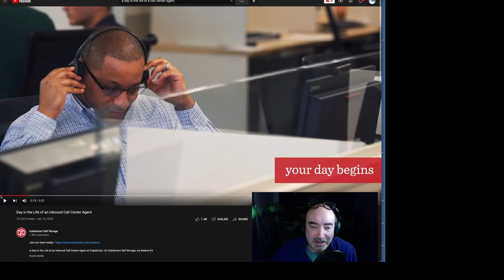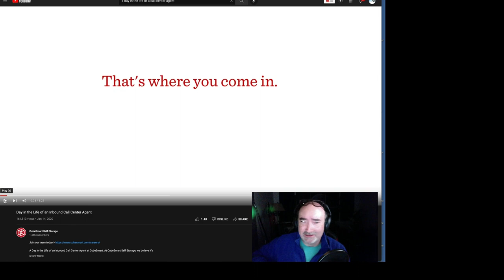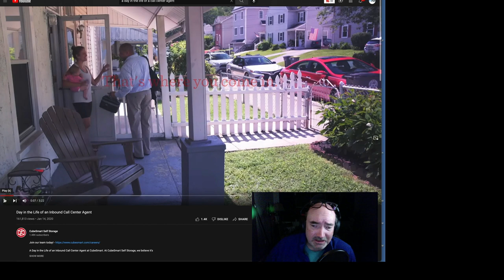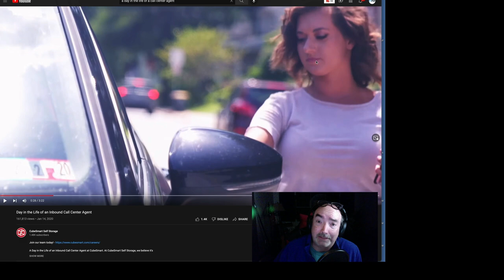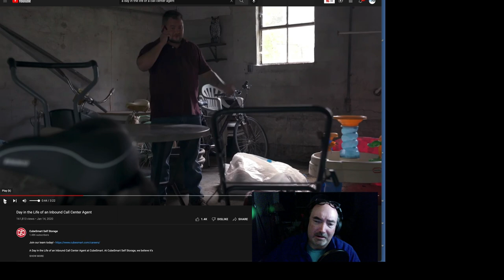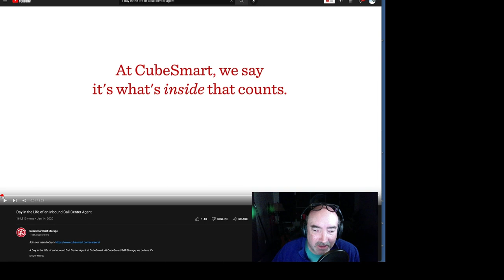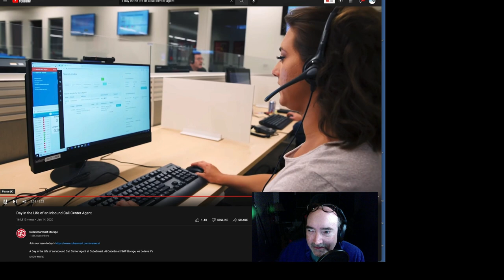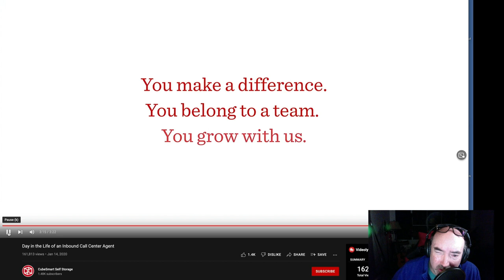A Day In The Life Of A Call Center Agent Part 1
Here I analyze the video, A Day in the Life of an Inbound Call Center Agent at CubeSmart.

Cameras
Blackmagic Pocket Cinema Camera 4k

CAD E100s

To purchase my books please visit my author page on Amazon

CAD E100s

Mixers
Yamaha MG10XU 10-Input Stereo Mixer with Effects

Smart Phones
iPhone 6

Computers
Apple iMac 27-inch